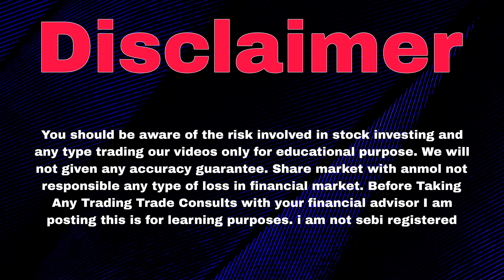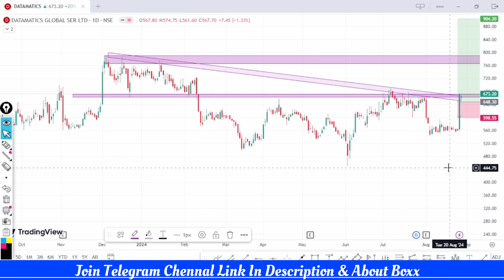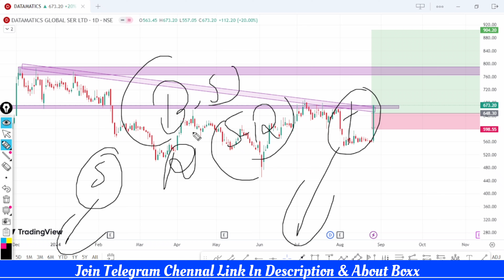Datamatics Global Services Share | Datamatics Global Share Latest News | datamatics Share Target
Topics :-
datamatics global share
BREAKING NEWS
DIVIDEND/PARTNERSHIP/NCD/ORDER
DATAMATICS GLOBAL
DATAMATICS
datamatics global services share
datamatics global services share result
datamatics share latest news
datamatics share
datamatics share analysis
datamatics share latest news today
datamatics share news
datamatics share result
datamatics share target
why datamatics share price falling
datamatics global share
datamatics global services share latest news
datamatics global services share analysis